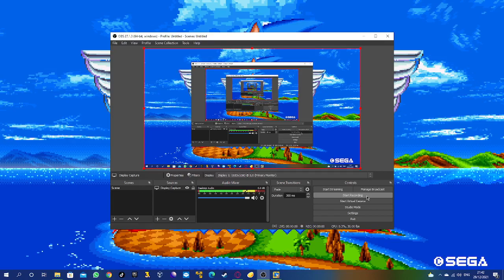Sonic Mania Mods Remixed Modern Sonic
;D